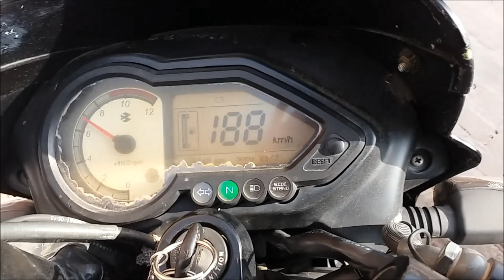How to install K&N filter in any motorcycle|Pulsar Modified|Loud sound|top speed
Hello guys i am ride hard and you are watching RHB Vlogs. ihope you guys are doing good
we are back with another segment modification with RHB in this segment we will modify our pulsar 180 with performance parts as well as looks and some electronic parts aswell and we will do this on our own and sometimes take help from some local mechanics
i hope u guys will love this new series
we will be back with some more bangers soon
till then ride hard ride safe you are one of a kind
SMILE MORE :)